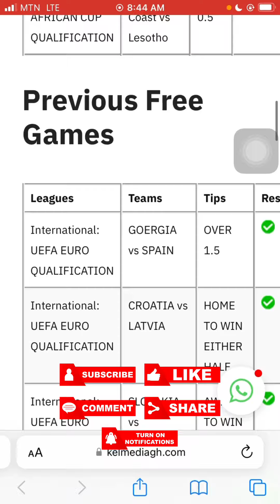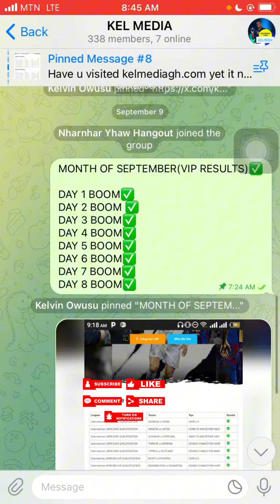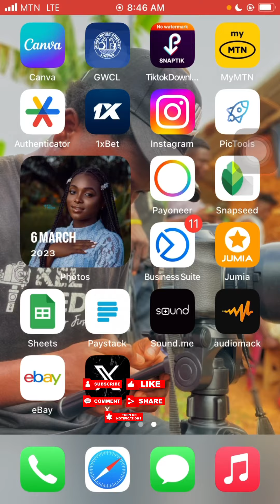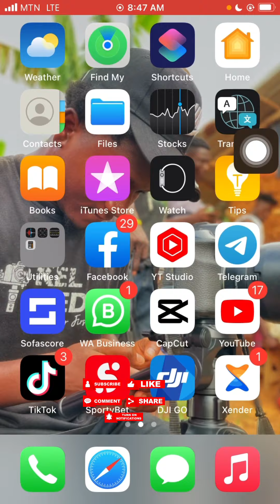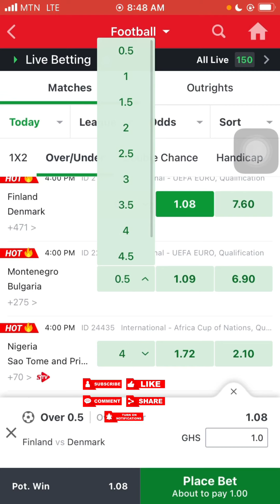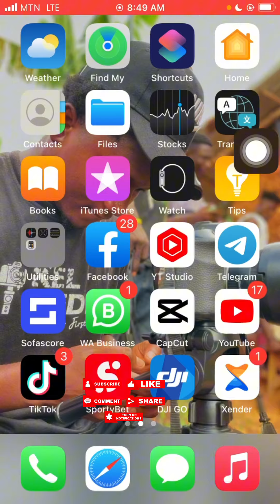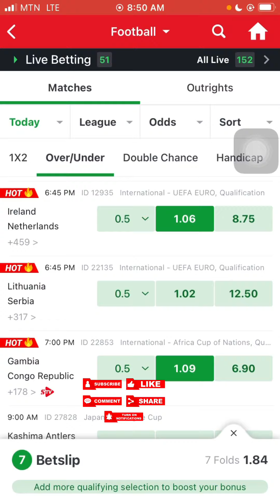HOW TO WIN SPORTYBET LONGBET STRATEGY: OVERS/UNDERS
SportyBet Link: Hi! Have you heard of SportyBet?! They offer the highest odds! Claim your GHS 15 in Free Bet gifts on registering with my code! Check

If you don't have 1xbet Account , Register Your Account using this link 👉🏼

Deposit your 50 cedis or any start amount

HOW TO WIN BET: ✅🔥HOW TO WIN BET WITH BETTING SITE IN 2023 100% LEGIT

oFi5hXb-ZaEFBMJ7efkiA